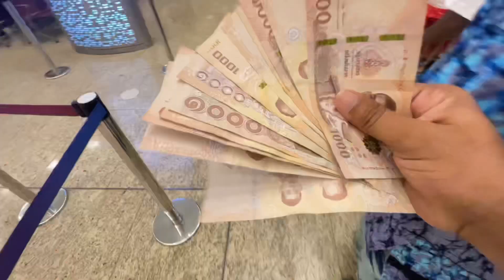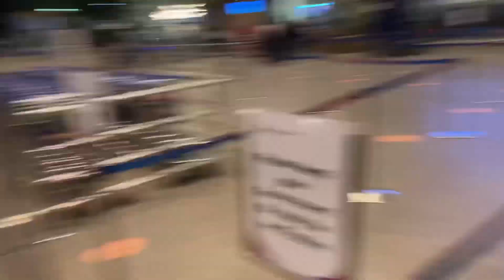Mumbai To Bangkok | My First Flight ✈️ खुप मज्ज़ा आली😍Ep.1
Mumbai To Bangkok | My First Flight ✈️ खुप मज्ज़ा आली😍